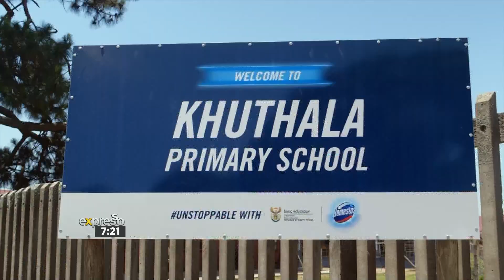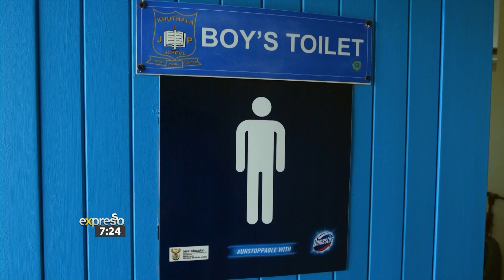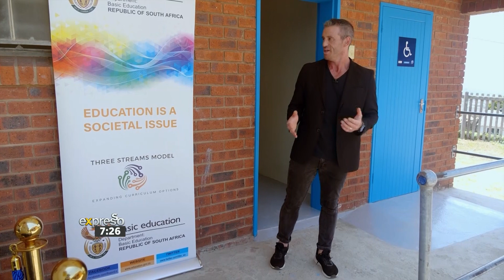Domestos Builds a New Bathroom for a School in Umlazi, KZN